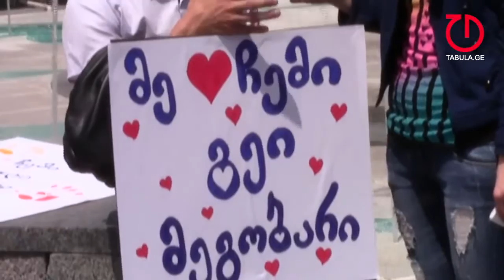IDAHO 2012. Tbilisi, Georgia